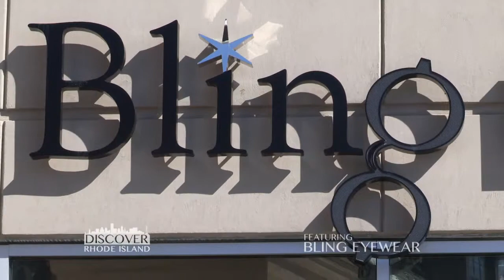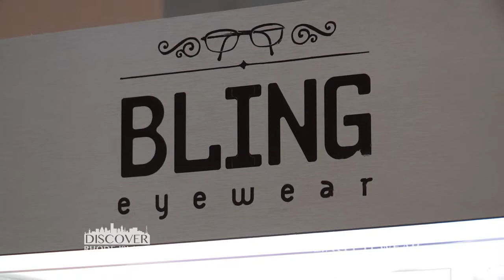Bling Eyewear, a "Discover Rhode Island" business segment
Step into the dazzling world of Bling Eyewear on this episode of Discover Rhode Island, where fashion meets function in the most sparkling way. Located in the heart of our beautiful state, Bling Eyewear stands out as a premier destination for those seeking to combine style with vision precision. We'll take you behind the scenes to uncover the story of this unique business, exploring their vast collection of designer frames and state-of-the-art optical services. Meet the passionate individuals who bring their expertise and flair to the world of eyewear, ensuring every customer leaves looking and seeing their best. Whether you're a fashion aficionado or in search of the perfect pair of glasses to enhance your vision and style, this episode will open your eyes to the artistry and care that make Bling Eyewear a jewel in Rhode Island's business crown.